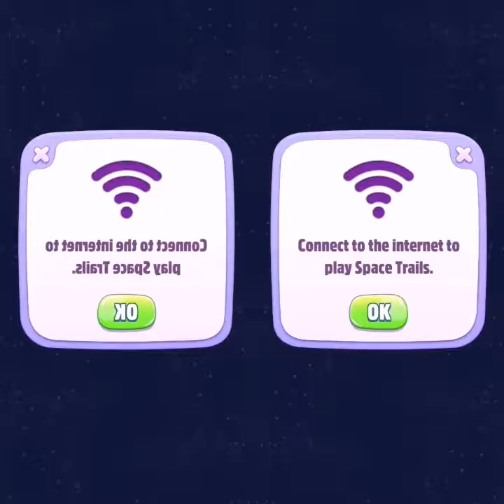My Talking Tom 2 🦧Tom i's Lavel 65/Android Gameplay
Note:👉 I am not the owner of this game, I just create video for entertainment with it, all rights are reserved to Outfit7 limited